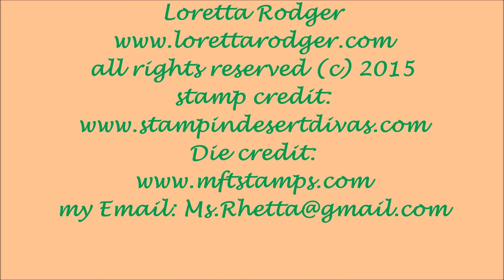Halloween Card - Craftin Desert Divas